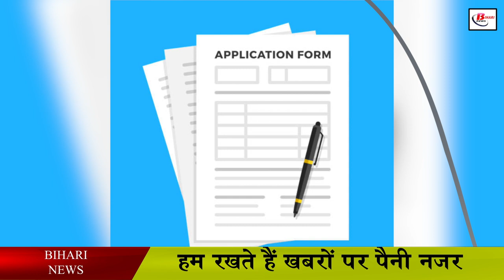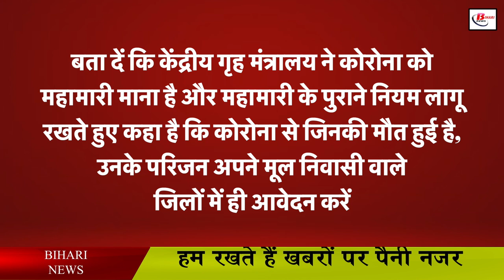कोरोना से मौत होने पर मूल जिले में मिलेगा अनुदान, गाइडलाइन जारी